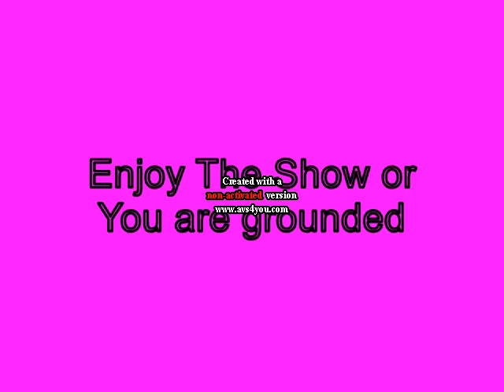Mini P gets Assalts on Father's Day